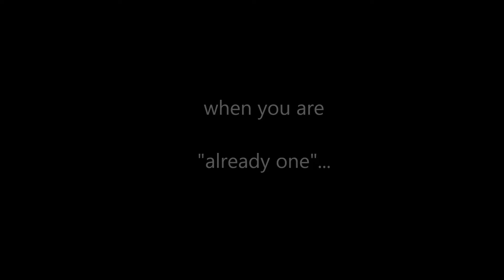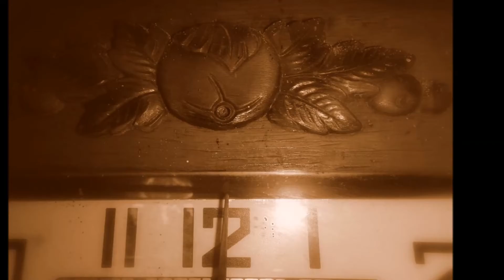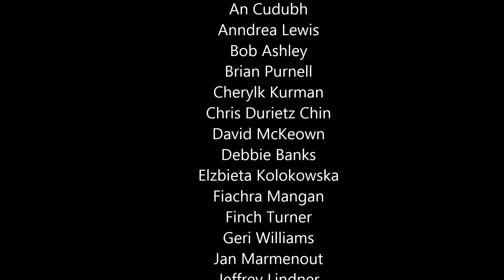photography w/out borders presents..."Already One"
Soundtrack by Monica Schroeder - Love Won't Change